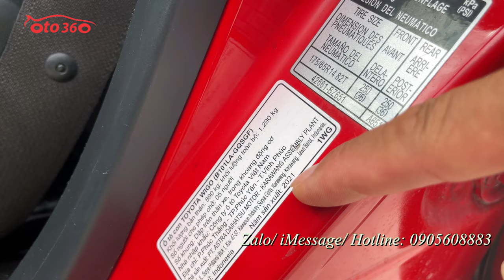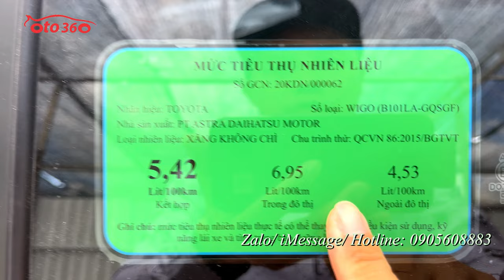Bán xe Toyota Wigo 1.2 AT 2021, số tự động, nhập khẩu nguyên chiếc, chạy hơn 4 vạn km, xe rất đẹp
Bán xe Toyota Wigo 1.2 số tự động, sản xuất năm 2021. Nhập khẩu, sản xuất tại Indonesia, đăng ký tên tư nhân, 1 chủ từ mới. Chạy hơn 4 vạn km.
Xe được trang bị động cơ xăng 1.2 lít, hộp số tự động, nội thất da, lazang đúc, vô lăng tích hợp các phím điều khiển, gương chiếu hậu gập điện, tích hợp xi nhan trên gương, đèn bi xenon, màn hình, camera lùi, cảm biến lùi, hệ thống an toàn túi khí, phanh ABS...